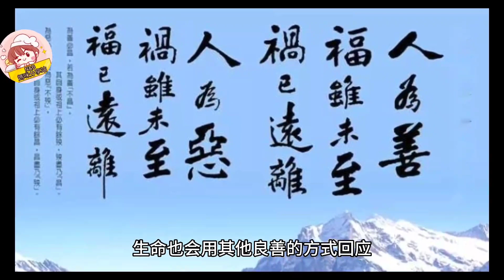【"Ella揭生产时一度难产：感受生命的可贵，真的是拿命在赌！"】(2024)